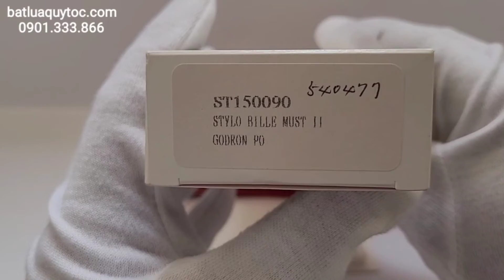Cartier Must 2 Ballpoint Pen Gold Plated. New full box. 14-1-2022